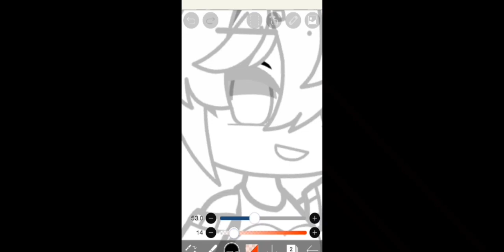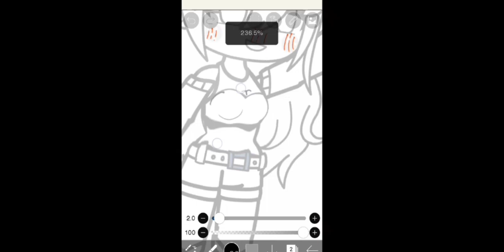Some girls after posting their edited pictures:🙄🥵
inspired by @choco._.nehema